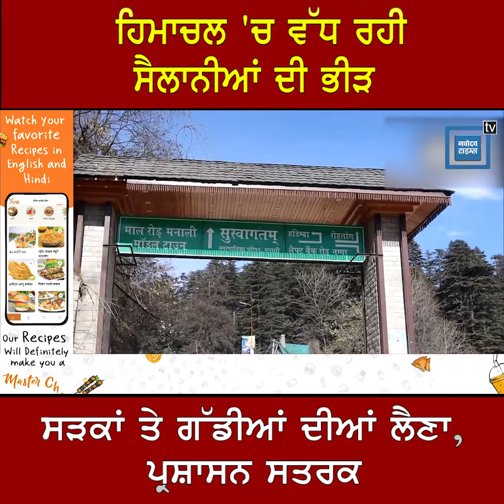ਹਿਮਾਚਲ 'ਚ ਵੱਧ ਰਹੀ ਸੈਲਾਨੀਆਂ ਦੀ ਭੀੜ, ਸੜਕਾਂ ਤੇ ਗੱਡੀਆਂ ਦੀਆਂ ਲੈਣਾ, ਪ੍ਰਸ਼ਾਸਨ ਸਤਰਕ